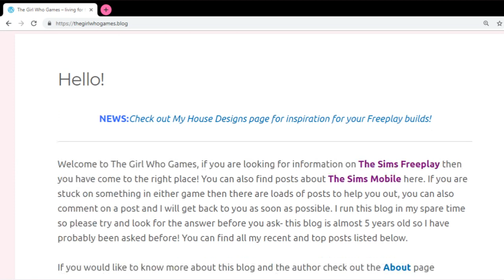The Sims Freeplay- Brilliant Backyard Live Event [& PRIZES!]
Early Access Provided by EA/Firemonkeys - Presented by EA GameChangers
Unlock NEW items for your sims gardens in this BRAND NEW live event! This video from The Girl Who Games guides you through the goals to begin this event and I will also show you all the items you can unlock!
Still unsure on how to complete live events?